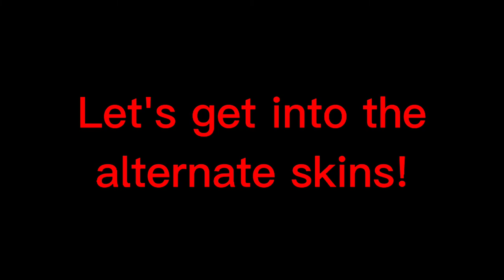De Blob x Smash #1: Skins | ProudGamer2008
Part 1 of De Blob x Smash! Today includes the skins!